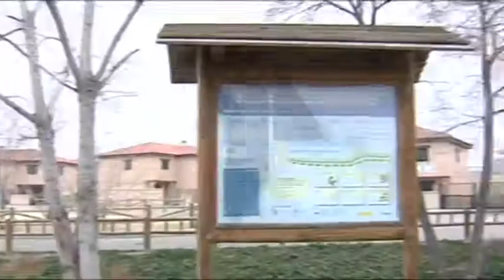El 2015 en Mora: la materialización de varios proyectos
Hacemos un repaso de las iniciativas que ya han comenzado a ser una realidad en Mora (Toledo) o que lo serán en este 2015. Teletoledo Noticias